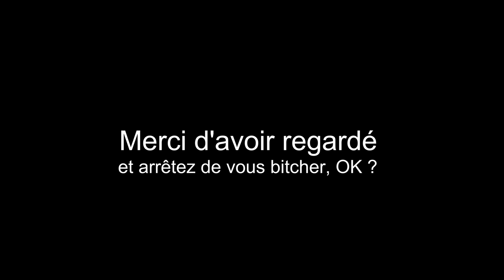Le climat à Rochester, NY ? Essayez la Terre-Neuve ! (Version non censurée)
Vous devez reconsidérer le climat à Rochester, voici l'explantation...